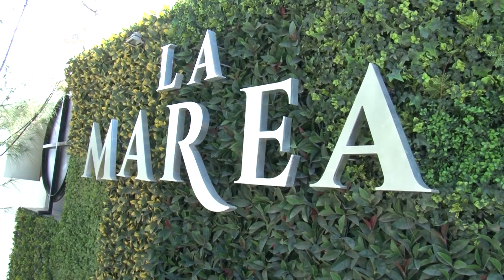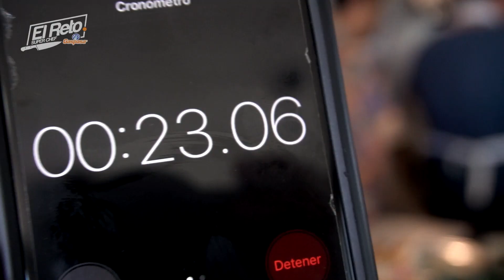RETO GASPASA CAPÍTULO 7